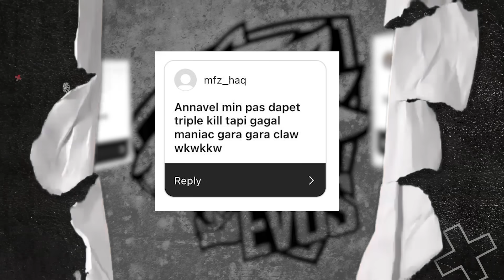KASIH TAU, SAYANG!!! | MICCHECK by Request VS ALTER EGO MPLID Season 13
Pada match week ke-7, EVOS Glory harus berhadapan dengan tim EVOS X alias eks player EVOS yang sekarang bernaung di Alter Ego.

Hal ini tentunya tidak mudah. Karena bagaimanapun juga, rasanya seperti melawan saudara sendiri. Namun, kompetisi tetaplah kompetisi. EVOS Glory berpegang teguh bahwa mereka harus terus semangat untuk memenangkan pertandingan di setiap week. Walau tidak mudah, EVOS Glory berhasil melakukan reverse sweep atas Alter Ego dengan skor 2-1.

Tonton keseruan match EVOS Glory selengkapnya ya, Fams!